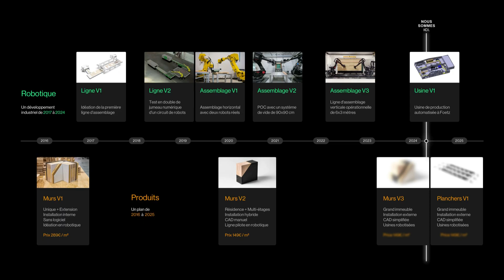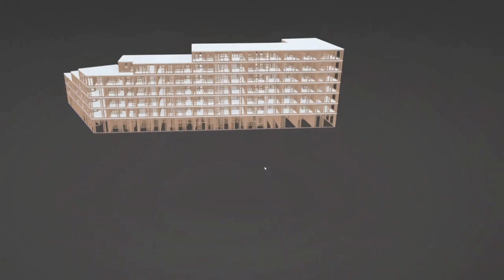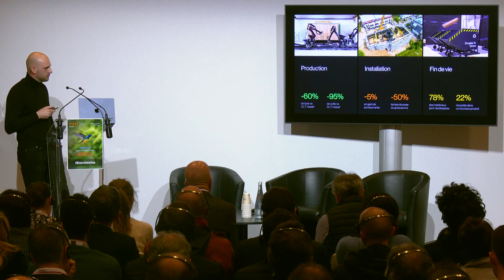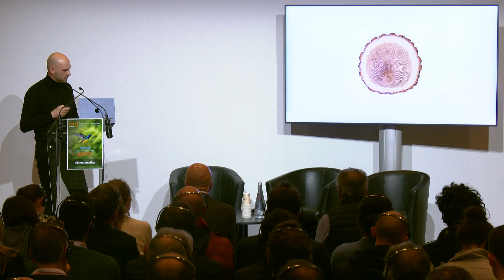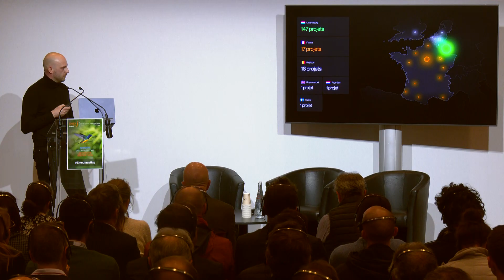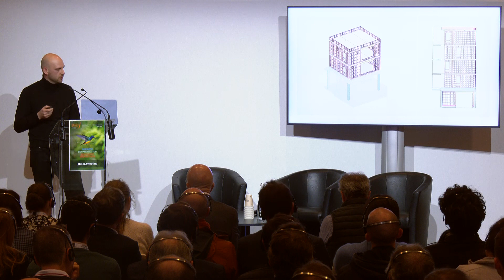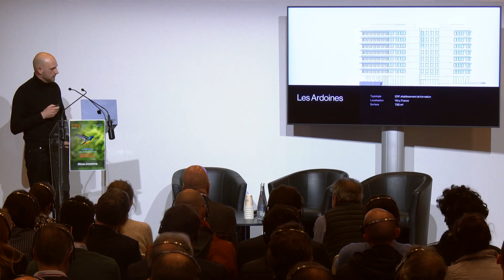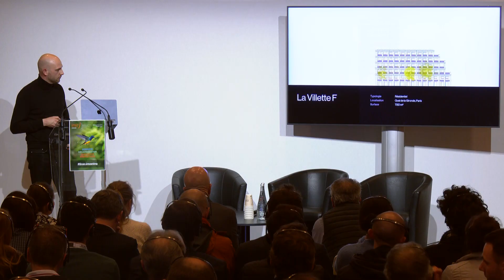Construction décarbonée à l’échelle industrielle : automatisation, IA & production hors site